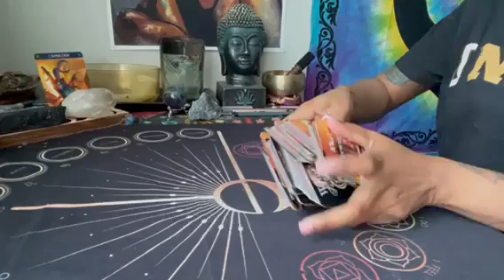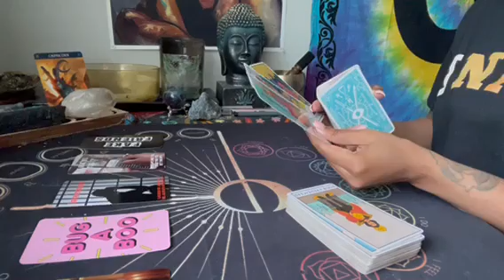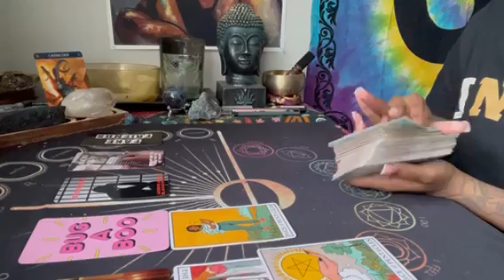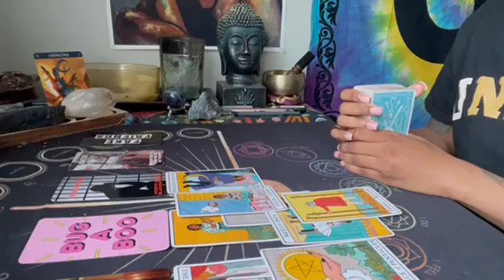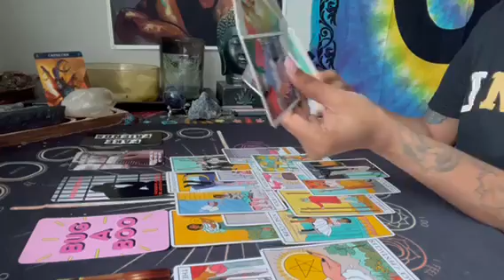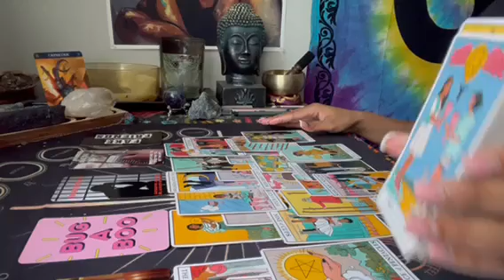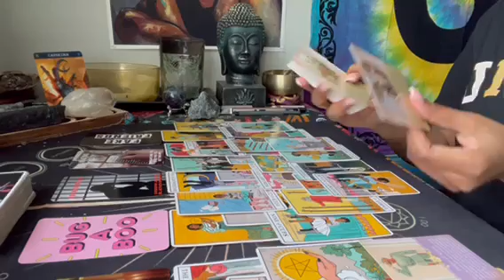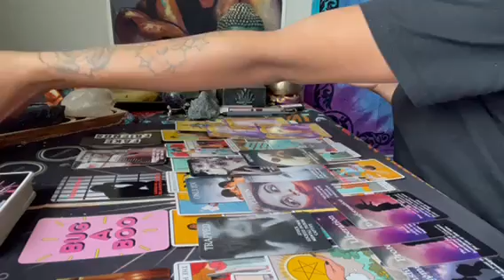Capricorn ♑️ Someone is going to spiritual jail or REAL jail 🫢 A relationship is blossoming 🥰